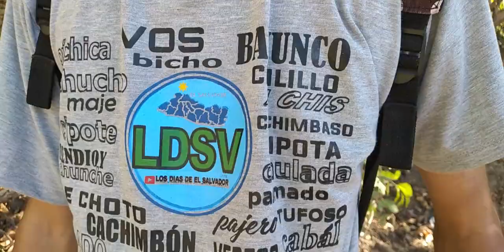¡ENTRO a la CUEVA DEL SALTO en MIZATA! Busco su TESORO en Cerro de Canoas-PARTE 1.